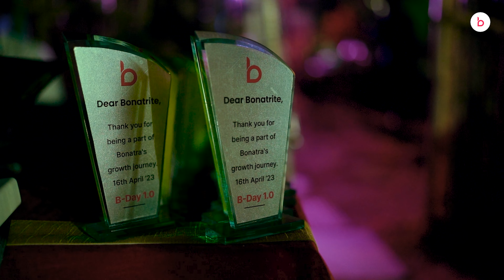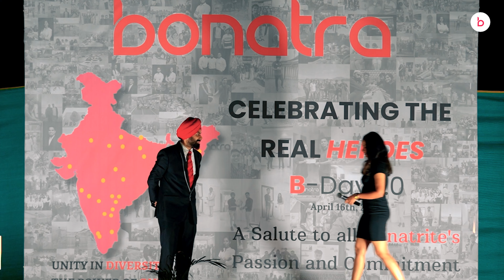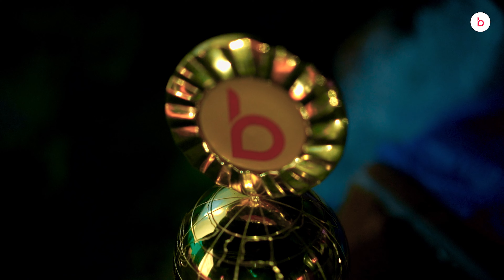Bonatra Day - Honouring the beating heart of our mission!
As the joyous Bonatra Day unfolded, we took a moment to honour the beating heart of our mission - Our remarkable employees, steadfast families, and loyal patrons. This day encapsulates our gratitude, acknowledging each employee as the true architect of our shared journey. 🥰

To our employees, your tireless dedication and resilience breathe life into our vision. Your spirit permeates Bonatra, driving us to push boundaries and achieve the extraordinary. 🙌🏻

To our families, your unwavering support and love are our guiding light. Your enduring patience and understanding amplify our triumphs and ease our challenges. 🫶🏻

To our patrons, your trust and support in our mission are our greatest motivators. Your feedback, patronage, and belief in us have empowered us to strive for excellence and make meaningful contributions. 😇

The video shared from our celebration capture more than mere moments. They encapsulate the essence of Bonatra – unity, dedication, and profound gratitude. 📸

Bonatra Day is our pledge to our employees. A pledge to honour their immense contributions, foster a nurturing community and celebrate every dream and effort. 🎉

Thank you for being part of Bonatra's incredible journey. Your presence illuminates our path, and your spirit shapes our future. Here's to you, the heart of Bonatra! ❤️